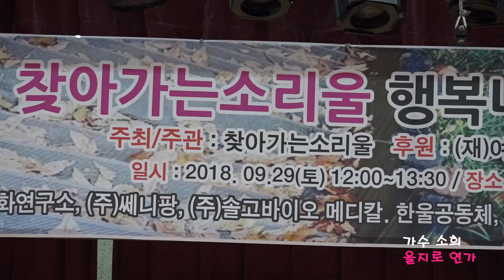가수 소희,을지로 연가,제3회 행복나눔 찿소울 콘서트,가을의 문턱에서,2018년 9월29일 여주 여성회관에서